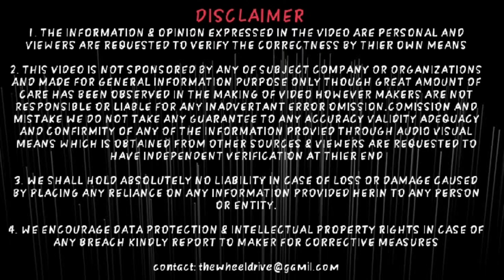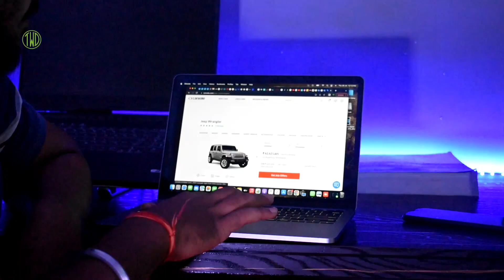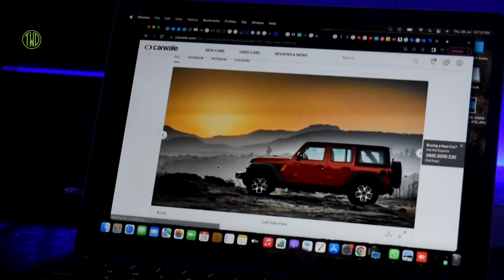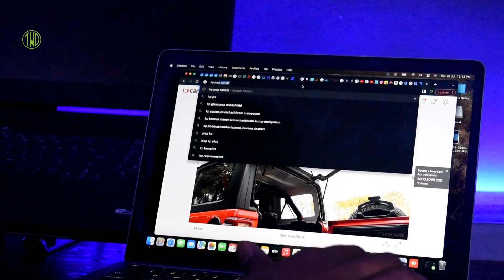Guess The Monster!!!! The Wheel Drive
!!𝙅𝙖𝙞 𝙃𝙞𝙣𝙙!!